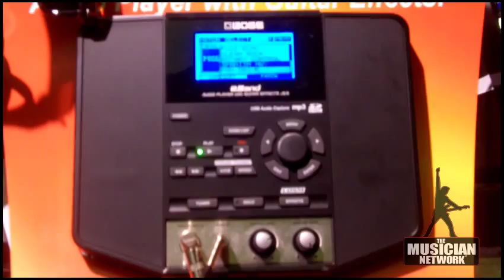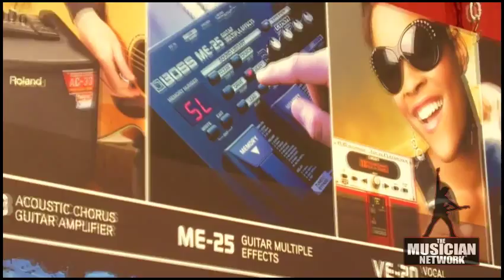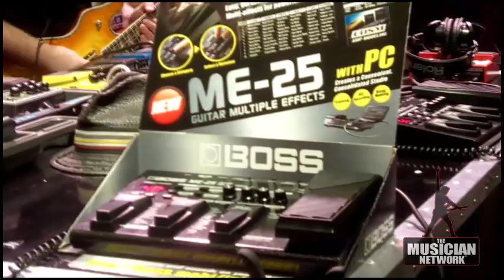W NAMM 2010 - ROLAND BOSS ME25 & E-BAND DEMO - ROBERT MARCELLO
Check out Mr. Robert Marcello demonstrating his amazing playing ability and the totally cool sounds of the new Boss ME-25 @ the Roland booth (Winter NAMM 2010) !!!